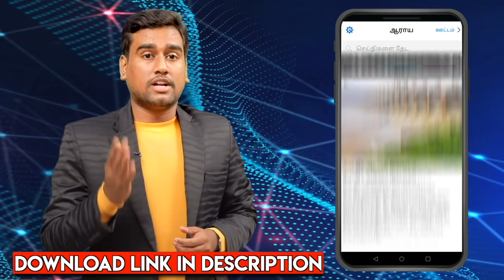சீமானின் அரசியல் எதிர்காலம் எப்படி இருக்கும் ?| சீமானின் ஜாதகம் | பிரம்ம ஸ்ரீ இராம்ஜி | Aadhan Tamil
மகரிஷி பிரம்மஸ்ரீ இராம்ஜி பரமஹம்ச சுவாமிகள் தொடர்புக்கு : , , இணையதளம் இடம் : ஸ்ரீ மடம் , எண் : 107- B பாலாஜி நகர் 1 முதல் தெரு ஆழ்வார்திருநகர் , வளசரவாக்கம் , சென்னை .